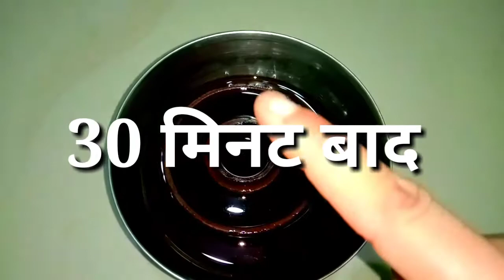How to clean gas burner | गैस के बर्नल को कैसे साफ करें | kitchen tips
नमस्कार दोस्तों इस वीडियो में हम गैस का बर्नल घर पर साफ करना सीखेंगे
how to clean gas burner at home

kitchen tips gas bernal

गैस बर्नल साफ करने का सही तरीका

गैस बर्नर कैसे साफ करें

गैस बर्नर साफ करना सीखें

गैस बर्नल